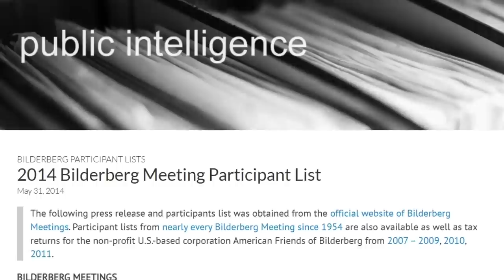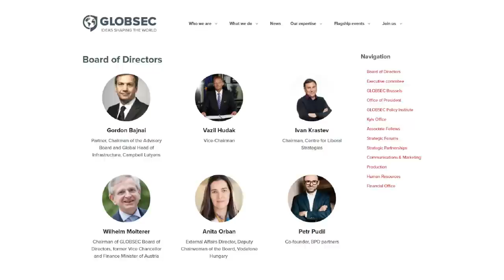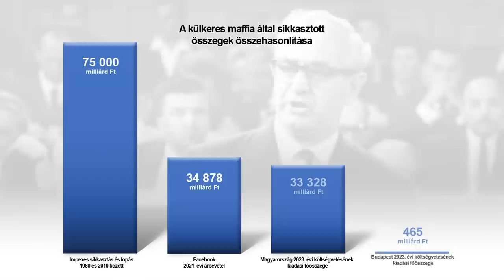A baloldal „gazdái”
Magyarország számára az Európai Unió a koronavírus járvány
következményeinek enyhítésére szolgáló helyreállítási forrásokat és a
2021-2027-es időszak felzárkóztatási forrásait a tagállamok között
utolsóként tavaly decemberben hagyta jóvá. Emellett a 22 milliárd euró
felzárkóztatási keretből 6,3 milliárd euró (mintegy 2500 milliárd Ft)
kifizetését befagyasztották, annak ellenére, hogy Magyarország éves
szinten 610 milliárd Ft-ot fizet be az EU költségvetésébe. De vajon
kinek áll érdekében a Magyarország más tagállamokhoz képest példátlan
meghurcoltatása, kik mozgatják a háttérben a szálakat?